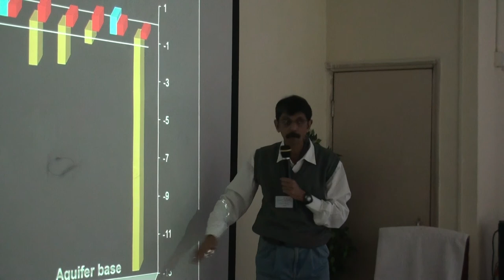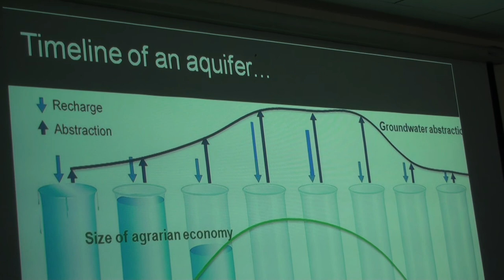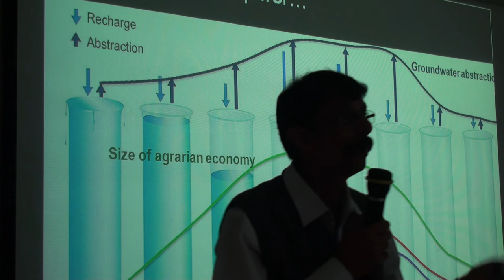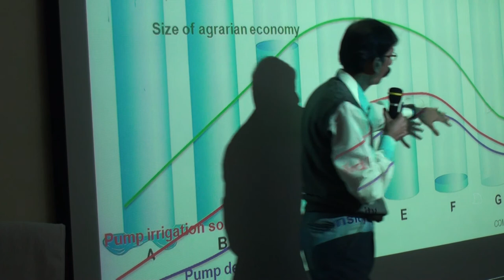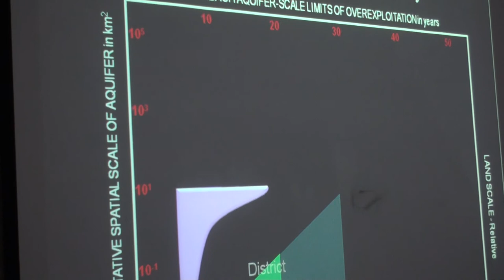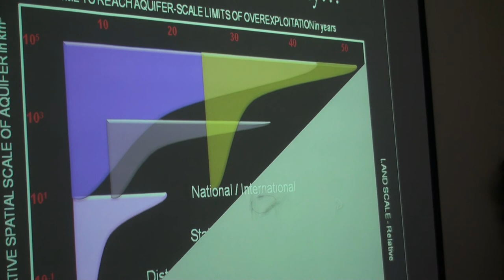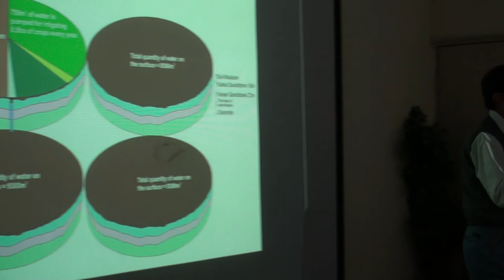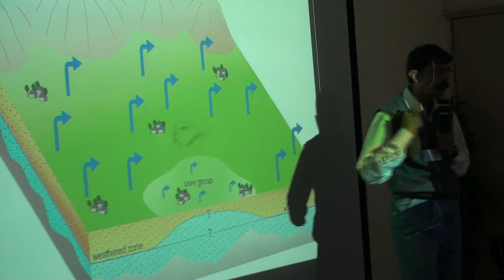Dr. HImanshu Kulkarni talking about Groundwater Management Part 2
Dr. Himanshu Kulkarni talks about different categories of aquifers according to rock types or landscapes and explains how litho-diversity leads to groundwater-diversity. Desaturation in aquifers is leading to ground water levels reaching the base of the bed this year and this depletion leads to changes in our agriculture. He gives solutions like exploring groundwater wastage through effective groundwater management and how our involvement and awareness can help.